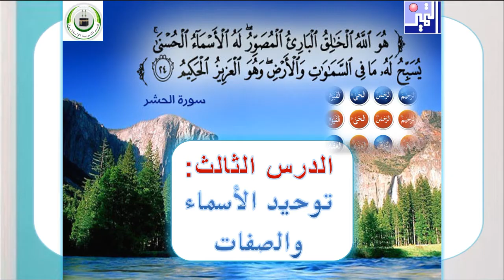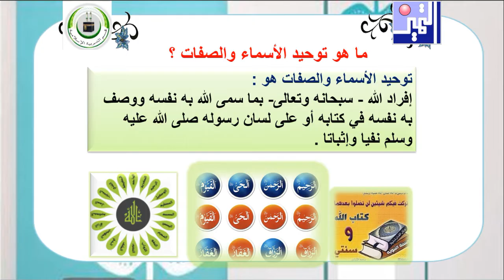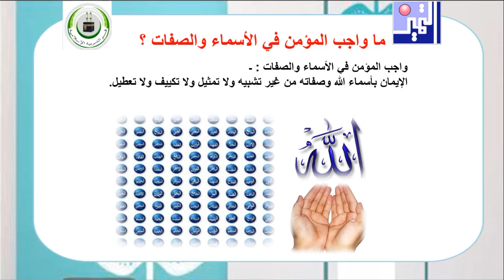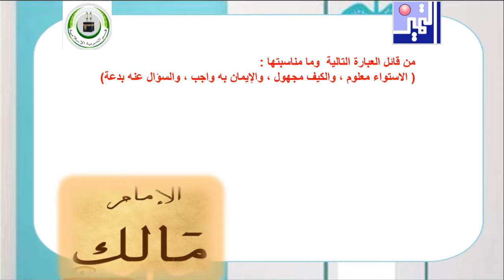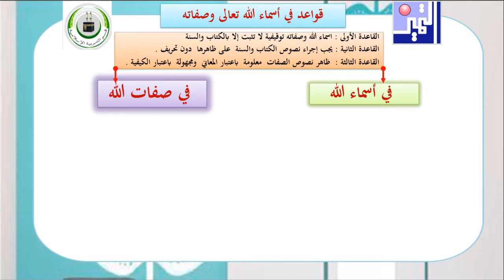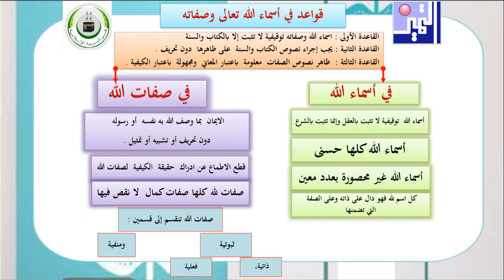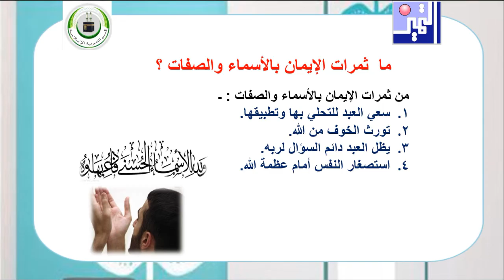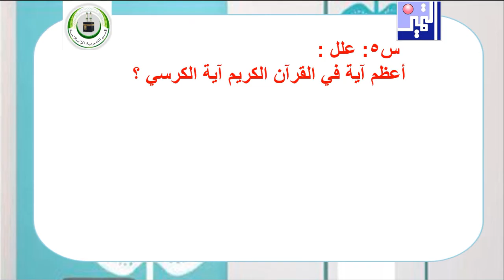الصف العاشر-التربية الإسلامية -الدرس الثالث - توحيد الأسماء والصفات